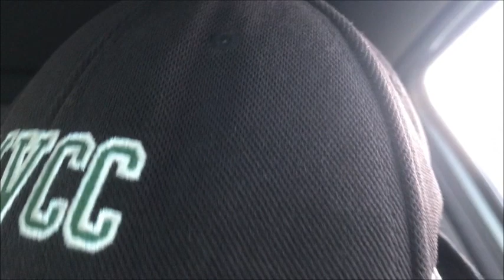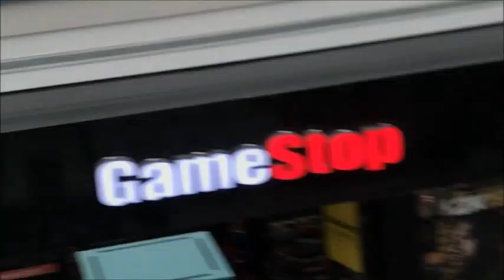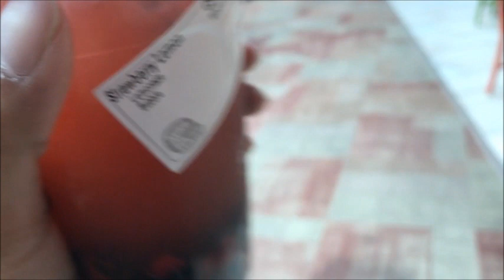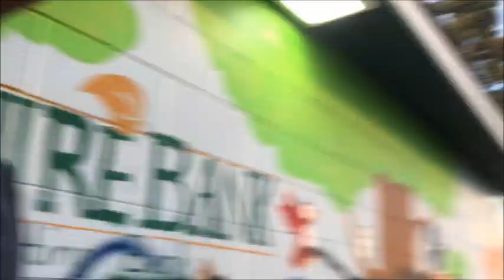VACATION WITH MY SISTER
Xander spends time with her sister at the beach and mall.